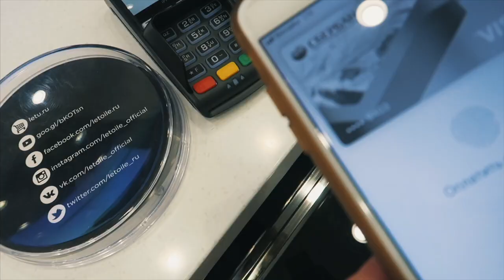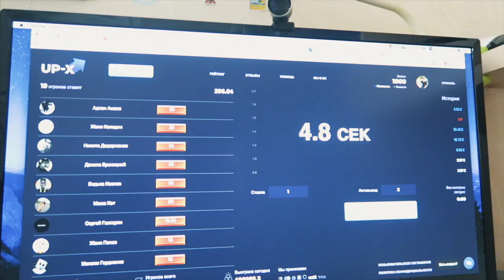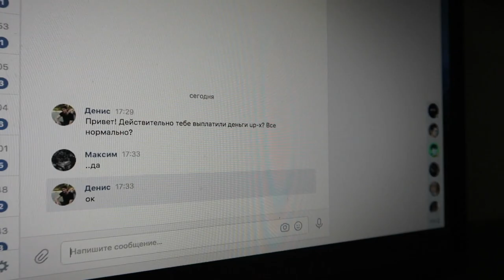На что потратит бабушка 10.000 рублей? АЙДЭН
Что же купит БАБУШКА если ей дать 10 000 рублей? Отдал свои деньги бабушке. Разумно ли бабушка потрать 10 000 рублей? Узнаем с АЙДЭНОМ